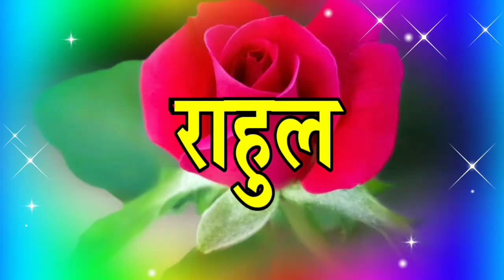राहुल नाम की शायरी 🌹 Rahul name status 🌹 Rahul name love shayari 🌹 Rahul name ringtone 🌹